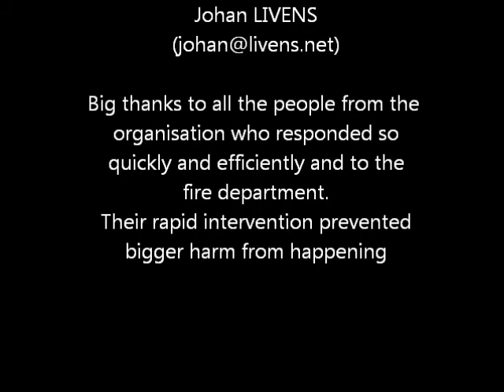Fire on the main stage of Reggae Geel 2013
Thanks to the swift response of the people of the organisation and the fire department a disaster was prevented.